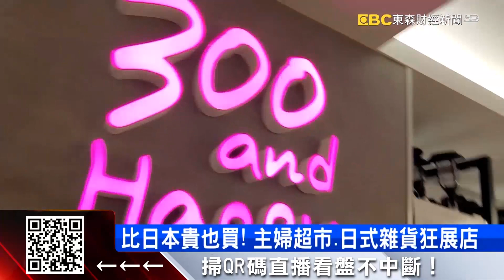日本超市瘋來台！迴轉壽司、現煮麵區都搬來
台灣人超愛買日本的零食、雜貨，也讓日本賣場一家接著一家開，像是霸主大創在台就有超過80家分店，而唐吉訶德也在短短2年大展3家店，為了搶台灣消費者，還在賣場裡面打造現煮熟食區，可以請師傅煮拉麵、泡麵，連日本本店都沒有。